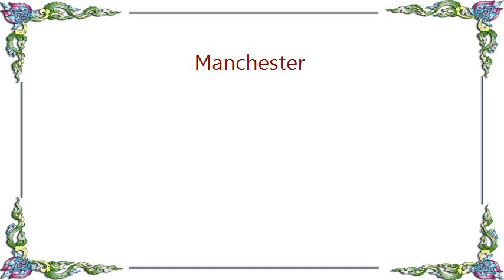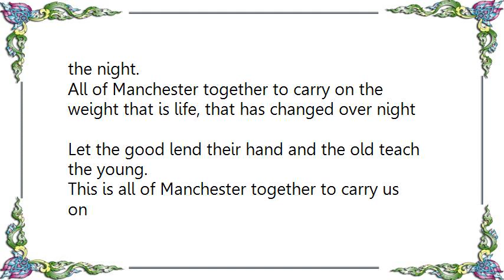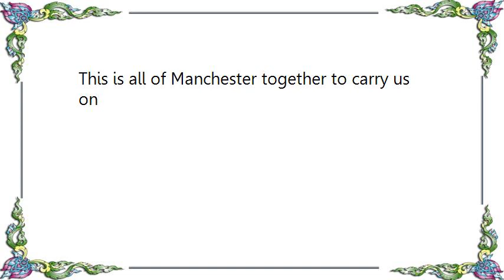Brendan James - Manchester Lyrics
[Lyrics Brendan James - Manchester]
Plains and painted trees, the long south willow street
A raging river turning.
Feelings never change, the names remain the same, and children go on learning.

Like all the town she fights, she prays she'll do it right.
With nature's sounds to guide her safely through the night.

All of Manchester together to carry on the weight that is life, that has changed over night
Let the good lend their hand and the old teach the young.
This is all of Manchester together to carry us on

Shades of red and white in the blinking of an eye, the blues not far behind.
Free to live for the price of the cold November night,
A chill that never dies

All of Manchester

Father Roger speaks, he brings us to our knees
Oh it's beautiful